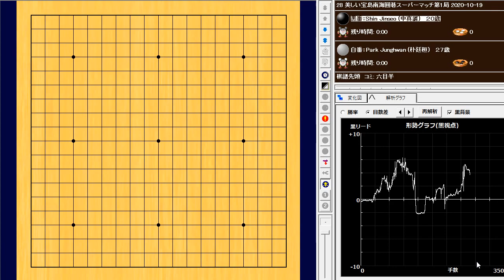29.🌸朴廷桓(Park Junghwan) vs 申真諝(Shin Jinseo)🌸美しい宝島南海囲碁スーパーマッチ第2局 2020-10-21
184手　白番の中押し勝ち　W+R

申真諝(Shin Jinseo) ：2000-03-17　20歳
朴廷桓(Park Junghwan) ：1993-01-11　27歳